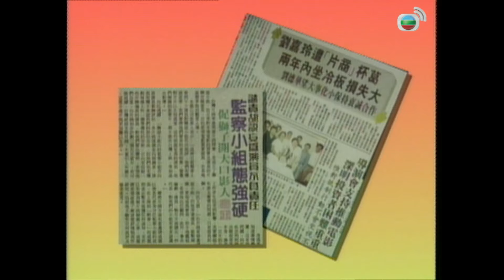「陳寶蓮」分享突然到外國留學的原因 | 娛樂俾面派對 #05 | 古巨基、洪欣、胡楓、胡櫻汶、區海倫、張沅薇 | 粵語 | TVB 1993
《娛樂俾面派對》(主持: 古巨基、洪欣、胡楓、胡櫻汶、區海倫、張沅薇) 《娛樂俾面派對》由古巨基、胡楓及張沅薇擔任主持，以幽默短劇的方式，為觀眾送上娛樂圈的幕前幕後資訊。節目內容包括專訪多位藝人的事業、感情及家庭生活等，例如訪問陳法蓉的親朋好友了解昔日的法蓉、訪問朱茵做幕前不從醫的原因、了解Beyond在日本發展的生活及趣事等等。另外，亦介紹多個與電影及電視劇息息相關的幕後工作，例如，介紹音效特技、假玻璃的製作、電影海報製作等。節目還會報導當年熱門的娛樂新聞，例如93年參選港姐麥家琪的裸照報導、黃家駒逝世消息、吳君如、毛舜筠傳被列入電視台黑名單等等，滿足觀眾對娛樂幕圈幕前幕後大事的「八掛」心態。